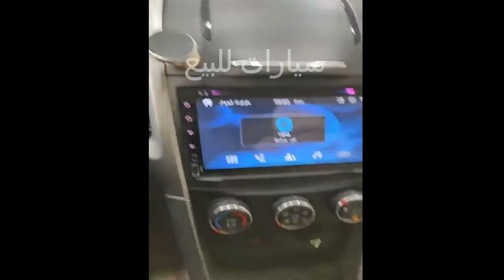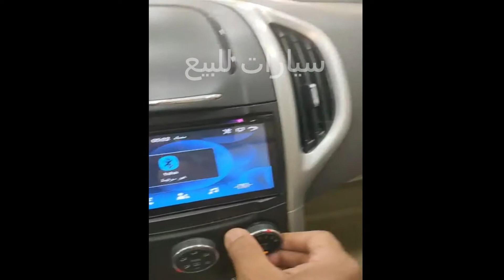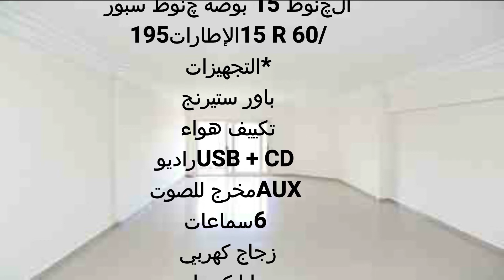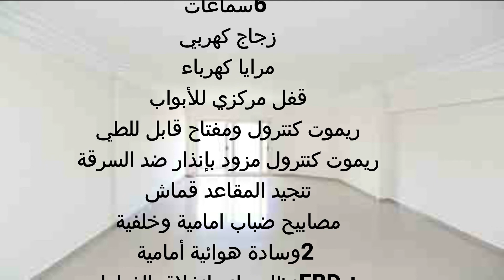شيفروليه اوبترا 2020 توب لاين فتحة سقف 2Airbag فبريكا بالكامل للتواصل 01094398393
✅لوعجبك المحتوي وحبيت تشترك في القناة اتفضل اضغط على اللينك التالى
شيفروليه_اوبترا 2020
توب لاين
شيفروليه اوبترا 2020
توب لاين
ABS
حساس خلفي
فتحة سقف
2Airbag
ESP
EBD
المحرك
سعة المحرك بال سم :1485
القدرة القصوى (حصان @ د.د):110@5800
العزم الأقصى (نيوتن متر @ د.د): 146@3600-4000
نظام الوقود: حقن متعدد النقاط
الفتيس: 6 سرعات أوتوماتيك
*السعات والأوزان
سعة خزان الوقود (لتر) 54
نصف قطر الدوران (متر) 5?3
وزن السيارة (كجم) 1220
*الأداء
السرعة القصوى (كم / ساعة) 170
التسارع من صفر إلى 100 كم / ساعة (ثانيه) 13?2
متوسط استهلاك الوقود (لتر / 100 كم) 7?3
*الإطارات والچنوط
الچنوط 15 بوصة چنوط سبور
15 R 60/ الإطارات 195
*التجهيزات
باور ستيرنج
تكييف هواء
USB + CD راديو
AUX مخرج للصوت
6 سماعات
زجاج كهربي
مرايا كهرباء
قفل مركزي للأبواب
ريموت كنترول ومفتاح قابل للطي
ريموت كنترول مزود بإنذار ضد السرقة
تنجيد المقاعد قماش
مصابيح ضباب امامية وخلفية
2 وسادة هوائية أمامية
EBD + نظام مانع انغلاق الفرامل
مزيل ضباب للزجاج الخلفي
مسند ذراع أمامي بالمنتصف
مقعد السائق قابل للتعديل في أربع اتجاهات
مسند يد خلفي مع حامل أكواب
(40/ مقاعد خلفية قابلة للطي ( 60
كونسول مزود بمخرج للكهرباء
عجلة قيادة قابلة للإمالة
فتحة سقف
حساس خلفي